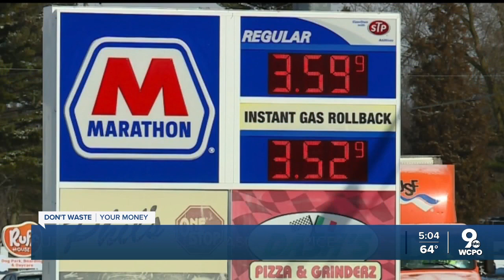Rising gas prices may be caused by Hurricane Ian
Gas prices are on the rise, and while Hurricane Ian hasn't caused those increases, it could in the coming weeks.